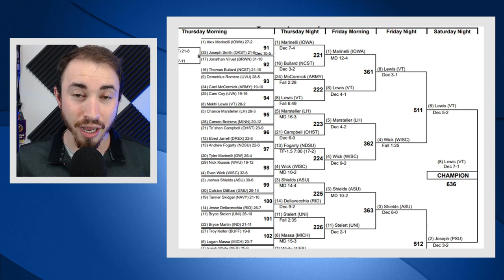Why 165 lbs is the DEEPEST weight in College Wrestling (2021)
Without a doubt, the toughest and deepest weight in the NCAA is 165 lbs. Josiah breaks down why he believes this to be true.